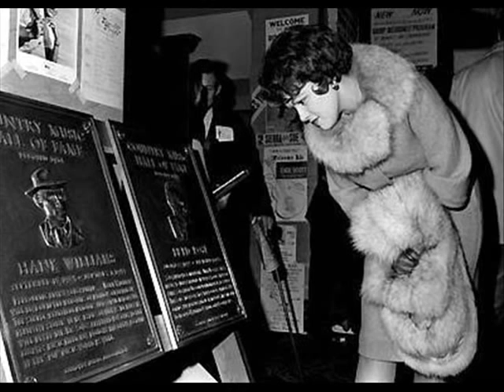facebook FRIEND - Patsy Cline "Tennessee waltz"